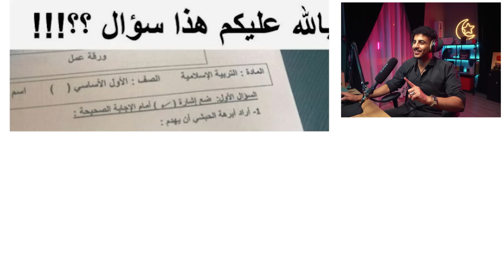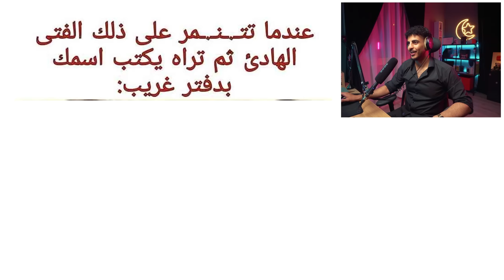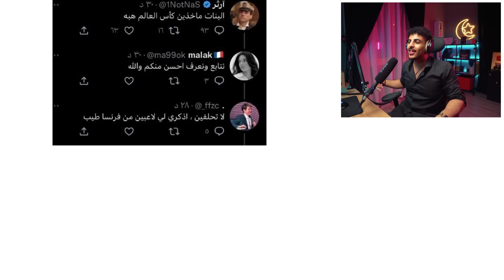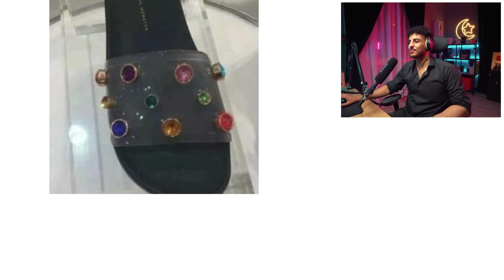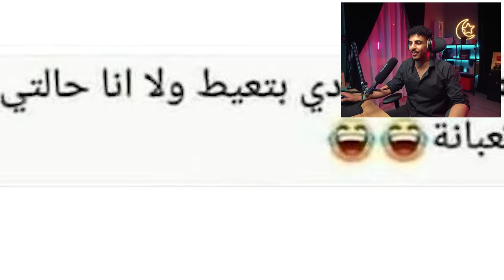ميمز الحسنات #19 😂💸💸 نسخة كأس العالم 😎🏆💥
يقولك "الضحك بدون سبب قلة أدب" انا اليوم جيت عشان أغيّر هذا المفهوم 😂❌♥
في كل مرة أضحك، أتصدق ب 50 ريال. خلونا نشوف كم مرة نضحك 😂😂.